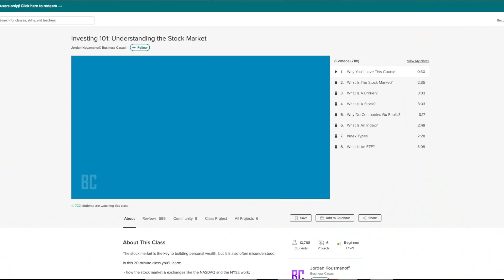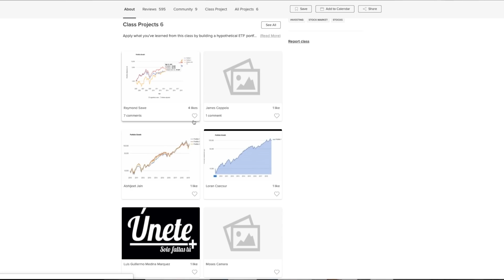Testing People's Generosity Towards Women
for the first 500 to click the link and sign up!

Our Address is:
10380 SW Village Center Dr., 240